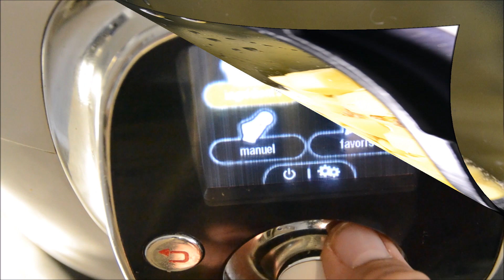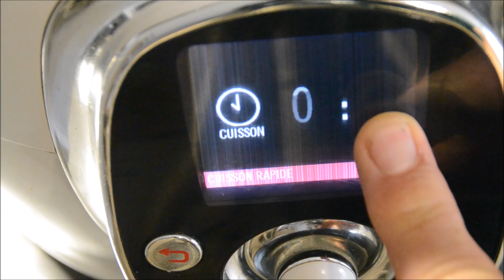Gratin de purée de pommes de terre au cookeo